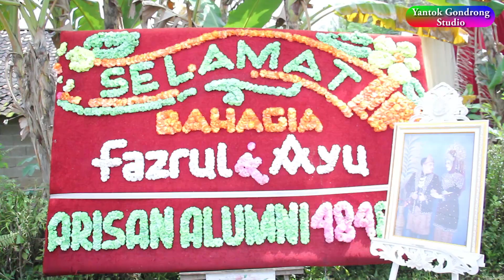Mangku Purel "YUDHISTIRA ENTERTAINMENT" Live Daerah Boster Km 11 Palembang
Terimakasi & Terimakasih Sebelumnya.